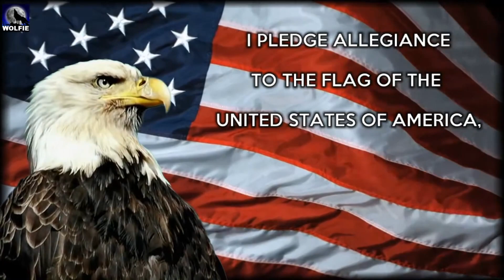CRHS - Off The Deep End - Show #164 - 3/2/23